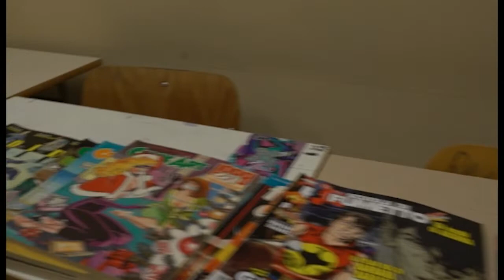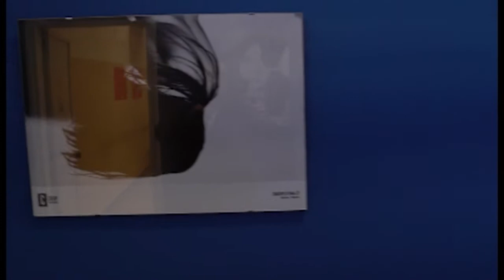ORIENTANDO 2021 - Video tour Polo Cattaneo Liceo Artistico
Il video tour del Liceo Artistico Polo Cattaneo.